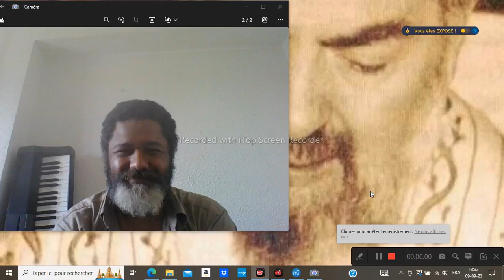CONCERTO POUR PIANO 74 MVT 3 ANNA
MUSIQUE ECRITE ET DEDIEE A ANNA